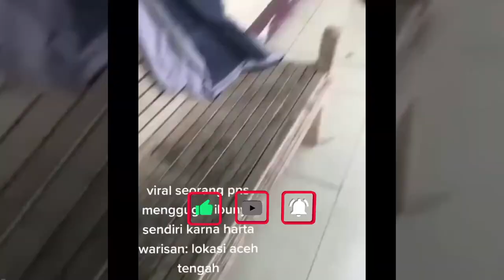Demi Harta Warisan Anak Gugat Ibu Kandung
sebagai Pegawai Negeri Sipil (PNS) Aceh menggugat ibu kandungnya sendiri.

Sang ibu yang diketahui sudah berumur 71 tahun kabarnya digugat karena harta warisan
berupa tanah dan rumah mewah di Kota Takengon, Kecamatan Aceh Tengah.

Tak henti di situ, sang penggugat juga digadang-gadang mendesak para adiknya untuk keluar dari rumah.

Lantaran merasa geram, adik wanita yang dikabarkan merupakan PNS itu merekam aksi angkuh sang saudara kandung

Sambil mengarahkan kamera ke wanita penggungat, perekam mencoba melaporkan aksi saudaranya ke pejabat setempat.

Sontak video yang diunggah pada 16 November 2021 ini dibanjiri komentar netizen yang ikut merasa miris.